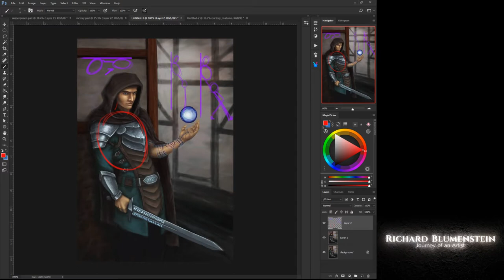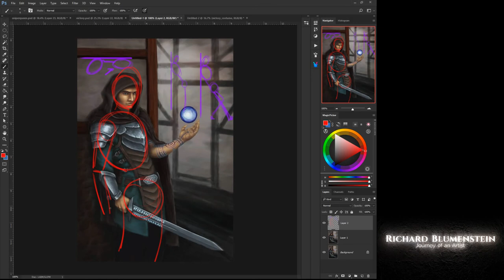Mark Wong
Video Critique for Mark Wong

I was given permission by the person through Facebook by Mark Wong responding   that they would like a YouTube Video Critique. If this person no longer wants their work to be posted please message me directly and wait for my confirmation of removal to know that I received your message.